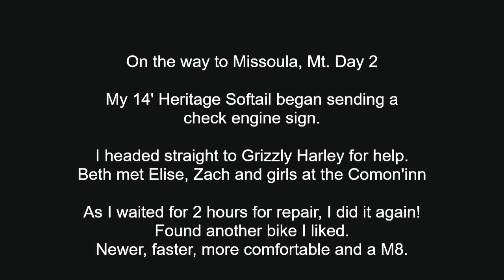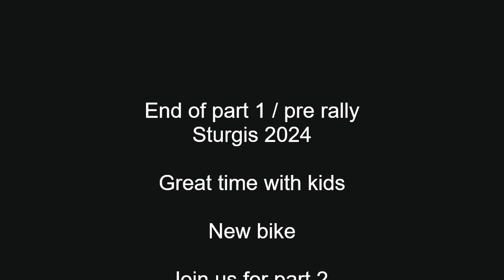Sturgis 2024 Pre rally Part 1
Join us on our trip to the Sturgis motorcycle rally 2024. This year we took nine days to get there. We traveled northern Washington, Montana, Wyoming and South Dakota. We saw family and friends, truly enjoying ourselves.

This video is part 1 of 3 of the pre-rally trip

Enjoy, Joel & Beth